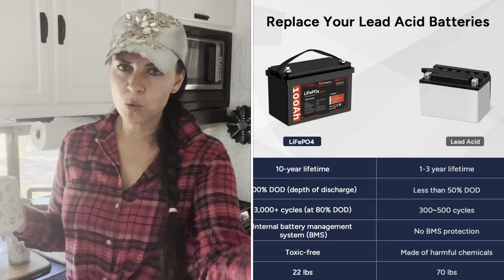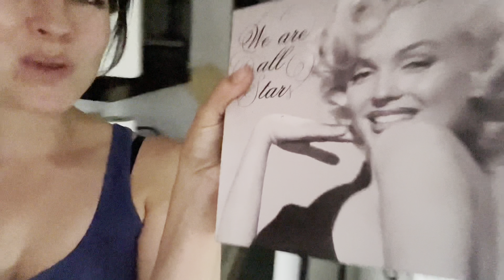INSANE Lightning Storms, Monsoon Madness, & Wildflowers 🌩️ + CheapRVliving Collab Announcement!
🌧️🌸 This video takes you along for the ride through some of the most intense weather I’ve ever seen while living in my RV. From incredible lightning storms that lit up the sky to the relentless monsoon rains, I captured it all. It’s been wild out here!

And with all that rain the forests bloom in the most unexpected way! There are fields of wildflowers stretching as far as I could see. 🌸 It’s unreal how much the landscape transforms after a storm – from dry and barren to vibrant and full of life.

If you’re into RV living or curious about what it’s like to handle these storms on the road, this video is for you. You’ll see some beautiful, jaw-dropping footage throughout – the lightning, the rain, and of course, the flowers that follow.

Plus, I’m sharing some exciting details about my upcoming collaboration with CheapRVLiving! 🚐✨

A big thank you to  @oakstudiosok  for their awesome background music.

If you enjoyed these videos, buy me a cup of coffee or send me a tip ☕️🤠: